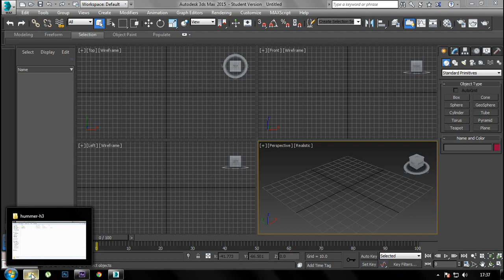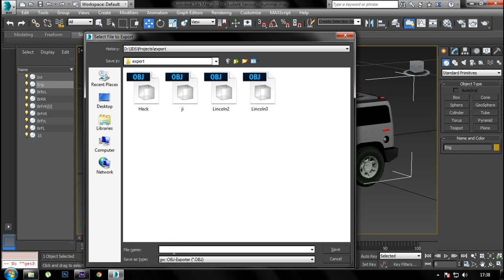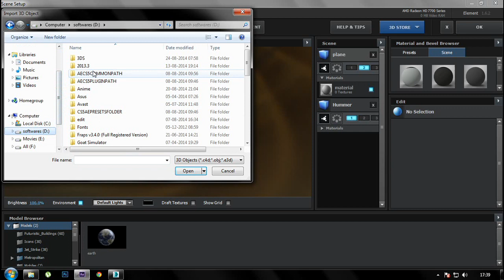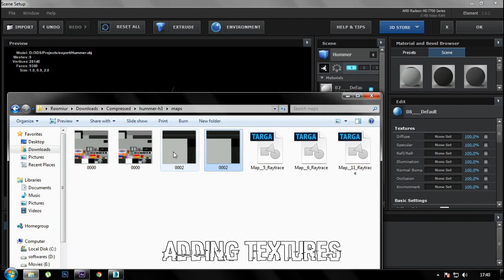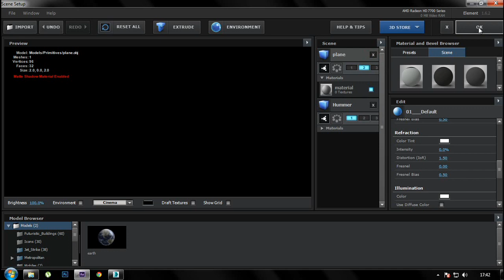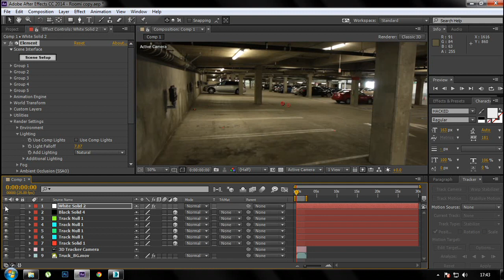How to import OBJ 3D models into After Effects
This video shows, how to import OBJ 3D models into After Efffects from 3DS Max 2015

Used:
3DS Max 2015 , After effects CC, Hummer vehicle model , Element 3D